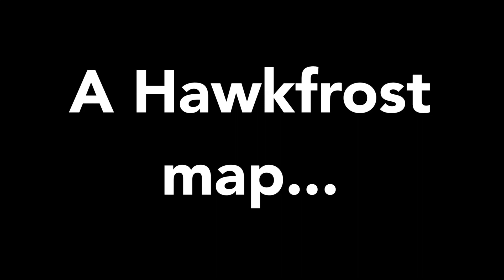Saint Bernard () COMPLETED HAWKFROST MAP (MILD GORE WARNING)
YEET I LOVE THIS! MY FIRST MAP AAAAAAA

Things to note:
- ik it's bad quality my app to download things is shit
-YEAH I KNOW IT TOOK 3 MONTHS THAT WAS ANNOYING
-HELL YES THE CREDITS ARE GREAT IK THAT

Thank you so much for participating in this map!

Participants~ (in order)

-Jersokoi
-Birdpaw
-Ice Doodlez
-Sisyphuscourgie
-SilentFeather
-Spottedfur Draws
-Sisyphuscourgie
-Redeye
-Spooky Nyan
-Kluney
-Birdpaw

All links to there channels is on the playlist (part 1 not included because i wanted to upload this)

SCRIPT
.:Opening:.-Show Sasha curling up with her kits; Hawk, Moth, Tadpole
Part:1-Hawkpaw and Mothpaw playing, then Sasha leaving, her kits sad
Part:2-Hawkfrost and Mothering seeing there mother again, she asked them to come with her then they decline
Part:3-Hawkfrost watching the gathering and stares at Mothwing
Part:4-Flash back to Hawkpaw bringing the moth to Mudfur and he thinks that Mothpaw is destined to be a medicine cat
Part:5-Hawkfrost telling Mothering his secret about the Moth and how he put it there
Part:6-Mothwing is torn and she thinks StarClan doesn't exit and Hawkfrost regrets what he told her
Part:7-Lepordstar tells Hawkfrost not to worry about Brambleclaw since he is in another clan
Part:8-Brambleclaw and Hawkfrost training together and Tigerstar stares at them proudly
Part:9-Brambleclaw rushes to the lake with Hawkfrost and sees his leader helpless
Part:10-Hawkfrost attacks Brambleclaw and diggs the Dagger (Im going to call it that) in his throat and Hawkfrost dies

Song: Saint Bernard by LincoIn